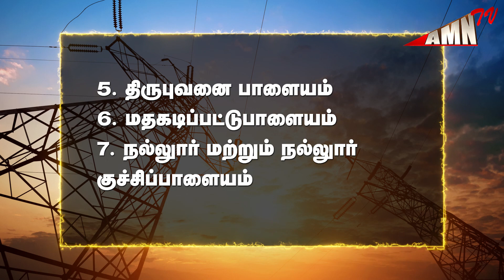பாகூர் பகுதியில் 17.11.2022 மின் தடை..!